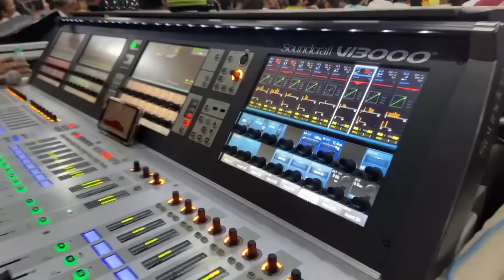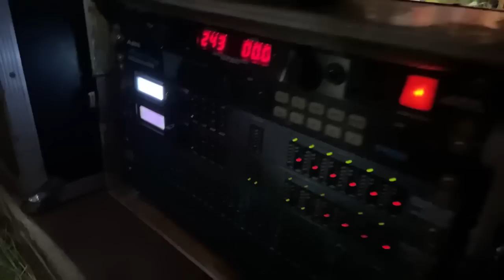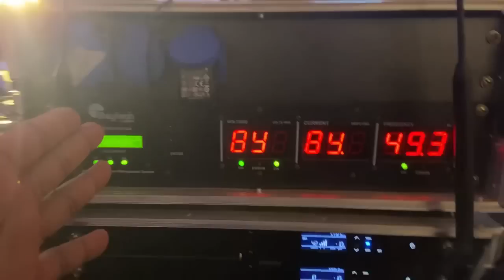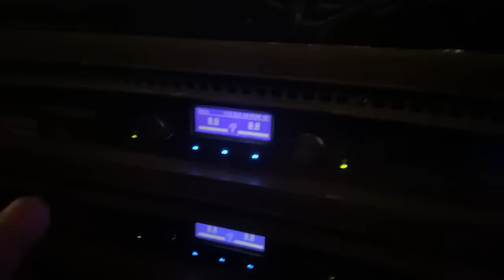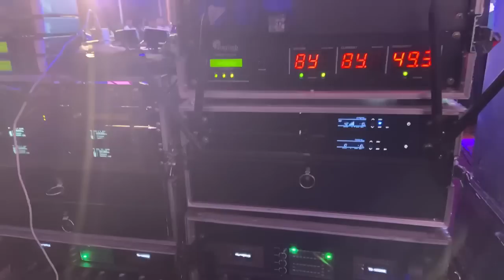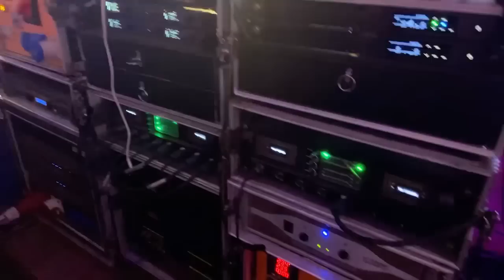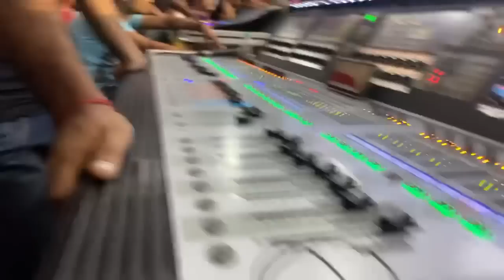Live program in Siligur.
Hello This is KISHOR SOUND & CABINET